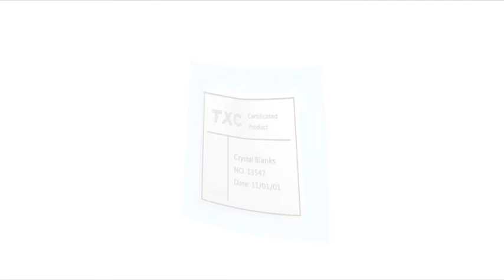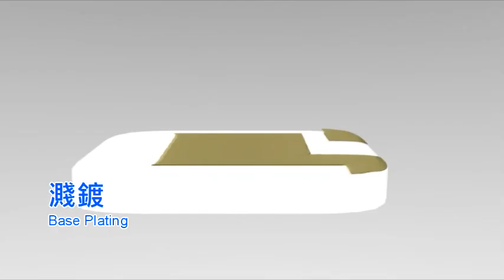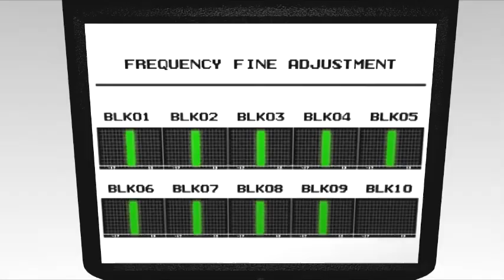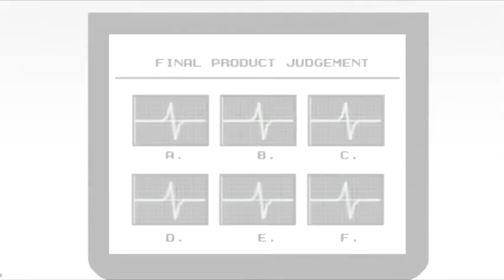TXC - Quartz Crystal Manufacturing Process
for more information about frequency control devices such as crystal and oscillator.

TXC Corporation, founded in 1983, is a professional frequency control and sensor solutions provider. We are dedicated to the R&D, design, production and sales of crystal and oscillator products. Based upon our core and cutting-edge technologies, TXC successfully expanded into diversified markets with innovative product portfolio. Our advanced products can be used in a wide variety of applications including mobile communication, wearable devices, IoT, server, storage, automotive, telecommunication and medical devices. Our goal is to enhance the added value of our esteemed customers by providing cost effective, high quality, on-time delivery and professional products/services to exceed their expectations, thereby becoming one of their best strategic partners.